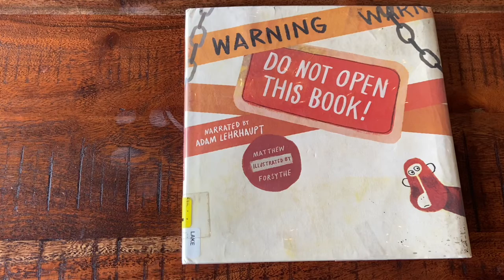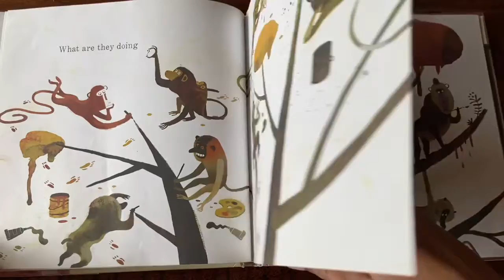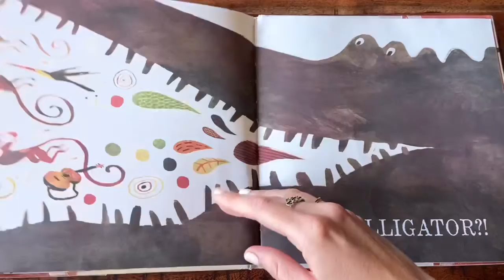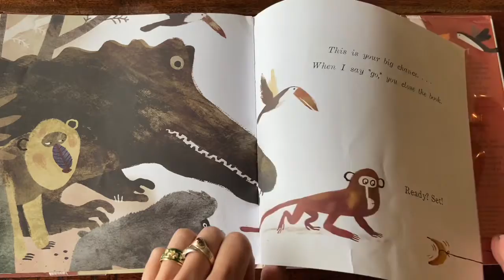Miss Jaycie Does Reading: Do Not Open This Book!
By: Adam Lehrhaupt